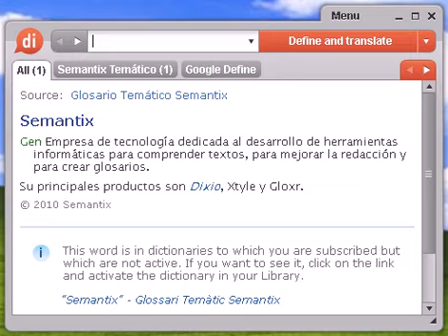Definición de extenuación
extenuación, diccionario, definición, significado, español, castellano, dixio, extenuaciones